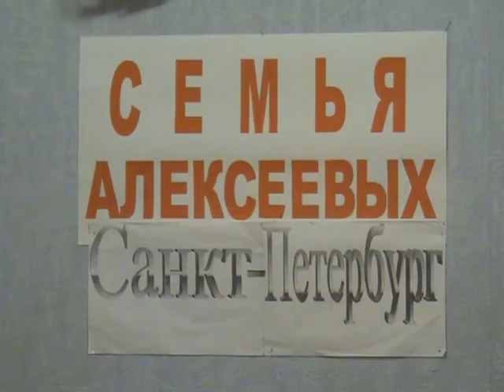На муромской дорожке Аккордеонист Алексеев Андрей 4 7 10 480p